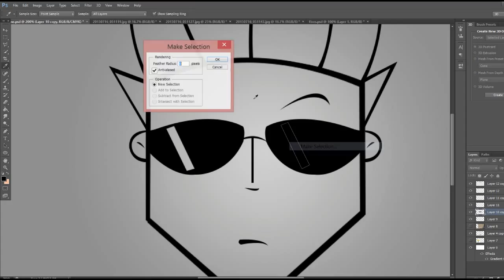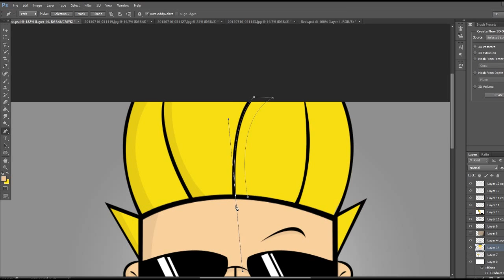Johnny Bravo Speed Art